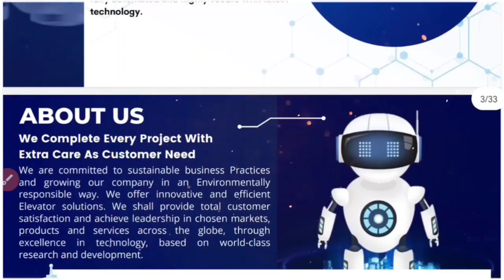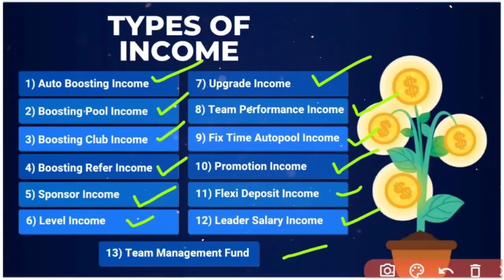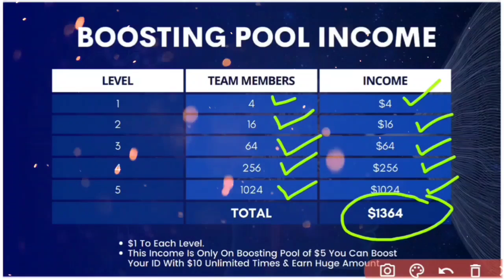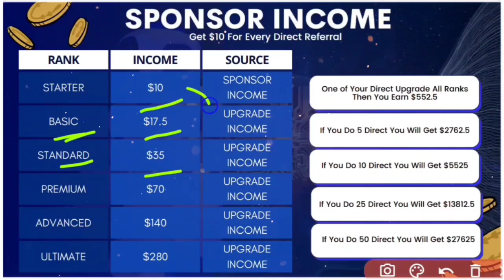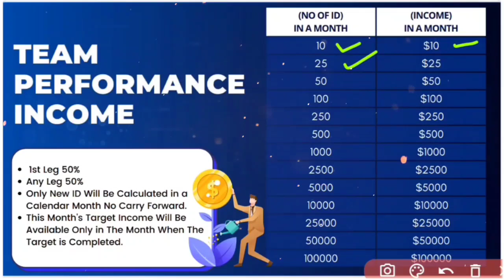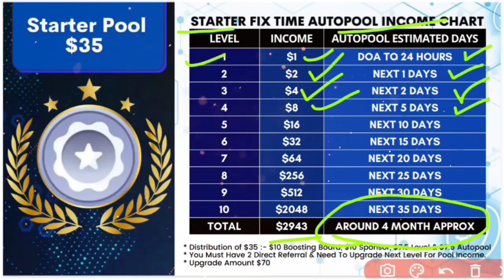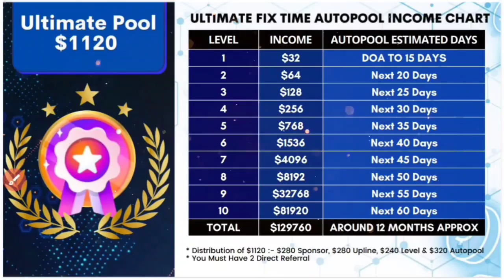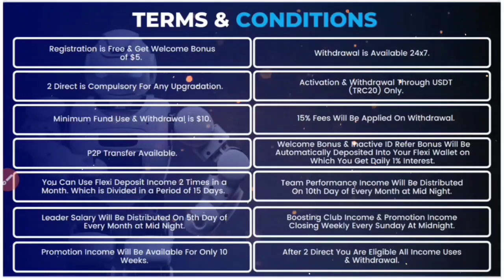Bot Filler Full Business Plan In Hindi !! World No 1 Opportunity !! Joining Package $35 Only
Pdf Download